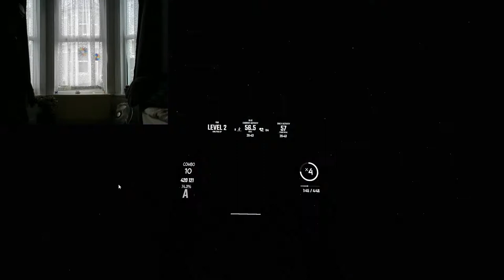Beat Saber Camellia Kamah (skythe) Expert++ Working on this one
I can't make the end bit, the arm burn is unberable, Im working on this and i am hoping to upload it soon in its entirety